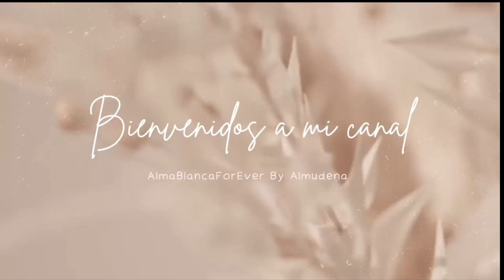Maquillaje con solo 3 productos, sin base (con algunos trucos)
La opinión que doy es sincera y sobre mi propia experiencia, así que por si alguien pregunta, no he sido pagada por ninguna empresa o persona por dar las criticas de los productos de los que hablo".